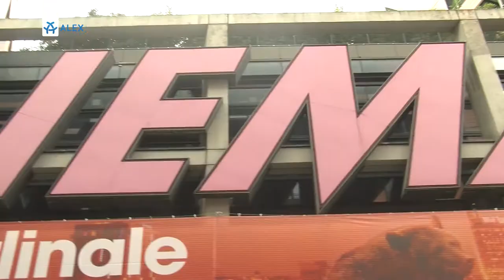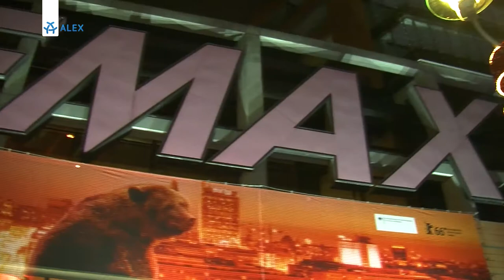14plus | Zhaleika | Berlinale 2016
Die Jugend-ReporterInnen von Bärenstark- ein Volltrefferspezial berichten für Euch während der Berlinale vor Ort über die Sektion „Generation“ und beleuchten den Festivalalltag: Von der Eröffnung bis hin zur Preisverleihung bekommt Ihr einen spannenden Einblick in die Arbeit und die Atmosphäre rund um die Berlinale.

„Denk mal drüber nach, was du als Schwester für ein Beispiel abgibst. Was für einen Ruf du haben wirst. und was du mit deinem Leben anfangen willst. Bin ich deutlich genug? Ich erwarte, dass du dich von Grund auf änderst.“

Sollen sich die Alten doch das Maul zerreißen über ihre kurzen T-Shirts und die löchrigen Jeans. Lora liebt Todor, und Todor liebt sie. Das ist das einzige, was zählt. Das Gerede der Leute und der Ärger zu Hause, weil sie zu spät heimkommt, sind ihr egal. Doch als ihr Vater plötzlich stirbt, ändert sich alles. Familie und Nachbarn lassen sich nicht mehr so leicht ignorieren. Denken sie wirklich, Gott habe sie mit dem Tod ihres Vaters bestrafen wollen? Sogar Todor geht ihr aus dem Weg. Auf einmal scheint es, als ob das Dorf und die ihr darin zugedachte Rolle immer erdrückender würden. Mit unsentimentalem Blick auf eine atemberaubende Kulisse und präziser Schilderung von Bräuchen und Traditionen des bulgarischen Landlebens, erzählt Zhaleika die stille Geschichte einer Emanzipation.